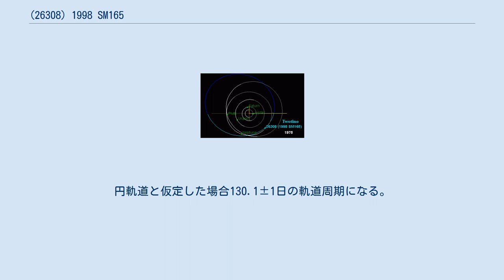(26308) 1998 SM165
(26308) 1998 SM165は太陽系外縁天体の一つである二重小惑星。
1998年9月16日にNichole M. Danzlによって発見された。
 1998 SM165は軌道長半径がカイパーの崖と呼ばれるカイパーベルト外縁部にあたる。
海王星と1:2で軌道共鳴する共鳴外縁天体で、小惑星センター(MPC)とディープ・エクリプティック・サーベイ(DES)の両方のリストでトゥーティノ族とされて おり、海王星が2回公転する間に1回公転する。
 スピッツァー宇宙望遠鏡とハッブル宇宙望遠鏡による観測は同程度のアルベドの構成要素を想定して密度の推定を可能にした。
 測定の結果、0.51 +0.29 −0.14 g/cm3 で二重小惑星(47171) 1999 TC36の冥王星族の密度(0.3–0.8 g/cm3 )や土星の月のヒペリオンの密度(0.567 ± 0.102 g/cm3 )と類似しており、このような低密度は小惑星が非常に多孔質の氷でできていることを示している。
 S/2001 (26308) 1と名づけられた衛星を持っている。
96±12kmの直径であり、距離は11,310±110kmほどである。
本体に対して衛星が大きいため二重小惑星とも見られる。
円軌道と仮定した場合130.1±1日の軌道周期になる。